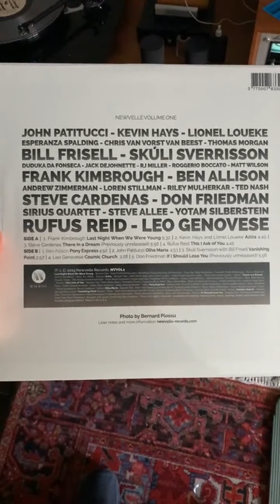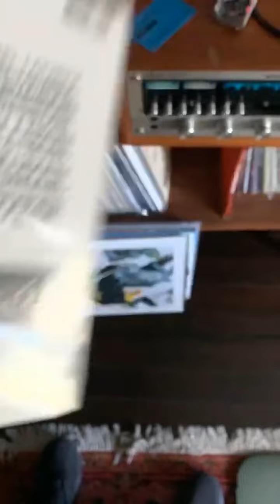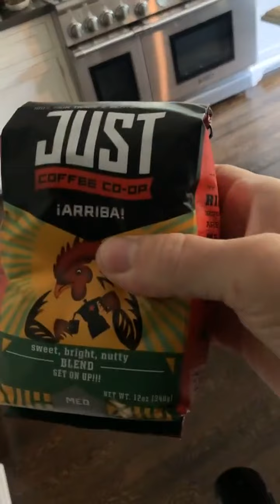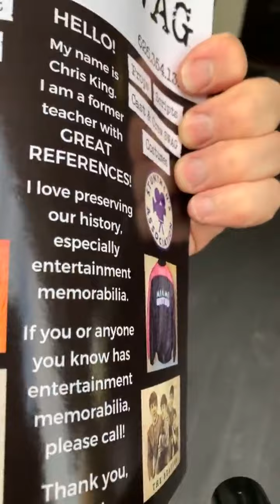Marc Maron Instagram Live 3/26/21